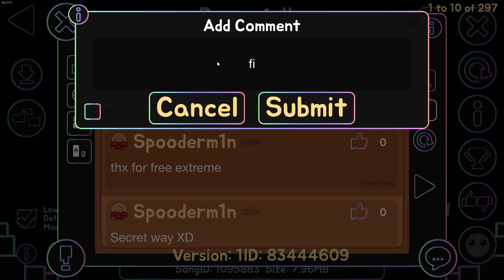Dreamfully 100% By Ka1sa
audio didnt work :) we love streamlabs
unluckiest victor
attempts: 1122
enjoyment: 6/10